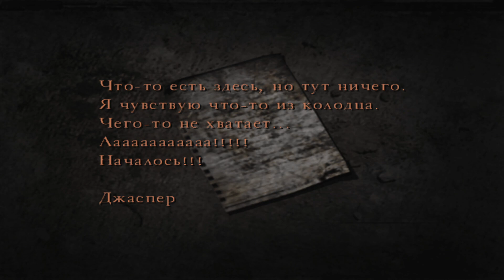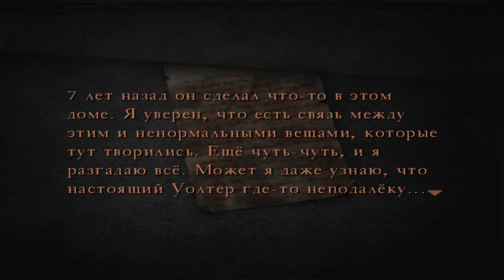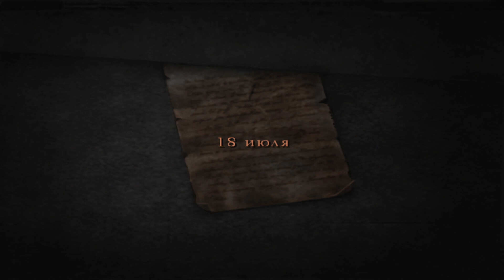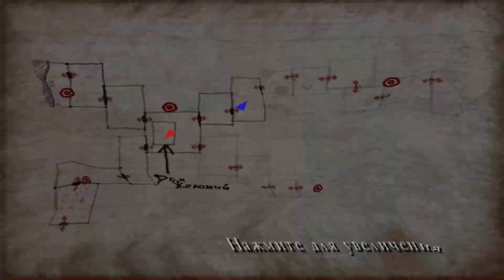Silent Hill 4: The Room [4/6]